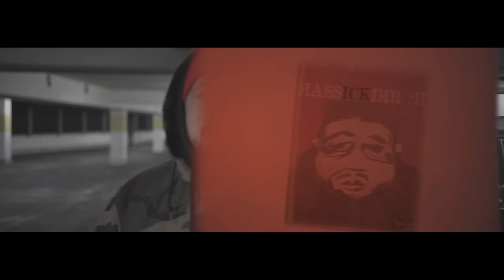Fuat - İstikrar Harbi (Official Video)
Video Art by Çağın Çayır / ZIELFILM BERLIN 2019

OMURGA 1: İstikrar Harbi, (11)
Beat: Mehmetcan Erdoğan
Lyrics: Fuat Ergin
Recorded at: MCE Studio İstanbul by Mehmetcan Erdoğan
Arrangements, Mix: Mehmetcan Erdoğan
Mastering: Engin Gurur Gelen

FUAT - İSTİKRAR HARBİ
Part 1
Türkiye’de rap yeraltında değil Soma’da
Damara klor, sen komadasın Fuat MoMA’da
Fikir hırsızı çürük güya politik
Kime oy verdiğini söyle, boyar saçı gudik
Varoş karılar özünü yalana bağlar
Panzer gelince gözlerin plazma ağlar
Fuat? Ne var?
Silah yağla
Gözlerine bağ
Kafiye bulamayan dili dağlar
Salağa salak olduğunu izah edemezsin ancak
Hassickdir diyen ağzında Batı Berlinli tank var
Reza yanında kapkaççı kaldı n*gga yuh
Keza anında ifşa oldu tek hücreli ruh
Futbol gibi şikeli, ensene sıkan Şileli
Zile pekmezi gibi raplerime ban ekmeğini
Karamsara ışık tutan cümleler
Küflenen gençliği çıkmaza sokan kahpeler
Üfle n*gga yangın var sotede
Güme gidecen koşma cahilce kafese
Mobeseden kaçmak mümkün değil abese bağlar
Bili bili saklan kıçın ateşe
Raplerin o karının suratı gibi çakma
N*gga tutuk flowlarınla nutuk atma
Pitbullunu parçalar chupacabra
Donuk gözlerinden küle döner kadavran
İçine iki çeki odun gibi oturan
İşlere imza atar Efyu okutan
Kokudan anlar dokudan yazman
30 kadırgadan sağlam omurga
Özel piyade siyah bere postal
Ensede punchline
Kalem kıran tek celsede
King kong geldi mi dans et leyn
Ping pong topu gibi sektireceym

İstikrar harbi bu son hız
İstiklal harbine kalkış
İstikbal gardını kaldır
Şarjörü tak. Auuh! Saldır

Kapana basana kanasa yaralar kanasla masala bağlama kaldır kafanı kokadan zoka da damakta kaçak kat makatta o kadar anlattım anlamadı salaklar

Part 2
Senin iç işlerin Suriye gibi karışık
Mısır’da istikrar hurilere karışır
Bizde koalisyon yok kalbimiz buruşuk
Beş trolle algı ak, el izli uruk
Kara liva paralı asker
Muktedirin tuğçesi olmuş kazasker
Yiğit namert olup bulut gibi dağıldı
Alınma yüzde 9 ağılından çalındı
Gücenme oğlum tiki taka barsa
Tengri marka rapin elçisinden akarsa
Takarsa kasatura ile yarmak
Ustura gelir asitle çarpar asalaksan
Mikrofonda usta ölüm kadar gerçek
Playback okuyup ateşe düşer zevzek
Rapte adalet varsa şu an kulağında patlar baslar
Morardın işte anla
Kabala mabala illuminati
Üçgen çiğköftene nar ekşisinden göz çizer bu abin
Papaya pussy punani cugari uçari atmosfer limitse usta en büyük galaksi
Bi siktir git bu rap deliğini tıkamaz
Lakin albümde taşı gediğine koyar
Oyar seni boyar teni sioux in hell
Manitou der bana kızılderili
Tut rapi yan çek pasla microphone check
Üç iki bir kalleşten ödlek
Kulaktan siler pası gözünden alır kiri
Gel hele gel sana kalan harakiri!